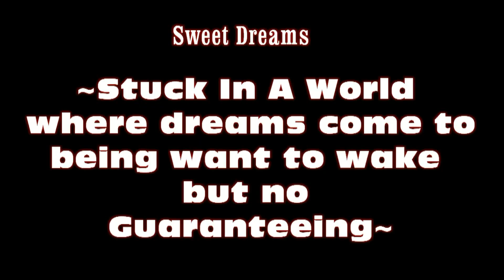Sweet Dreams Music Video (Reupload)